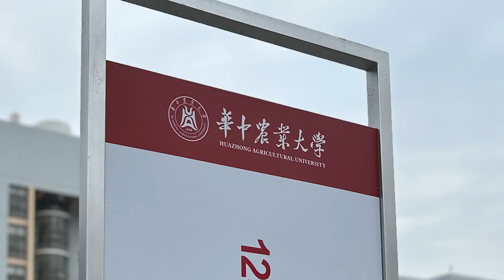华中农业大学2023年毕业典礼暨学位授予仪式（Huazhong Agricultural University）